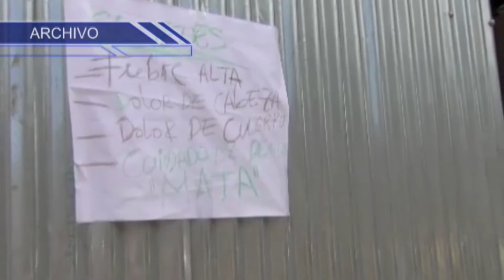Decretan alerta sanitaria por chikungunya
Se ha activado una alerta sanitaria para Nicaragua ante la posible aparición del virus chikungunya en el territorio nacional. Mientras en Guatemala, donde ya se registran casos, se encuentra decretada una alerta epidemiológica.